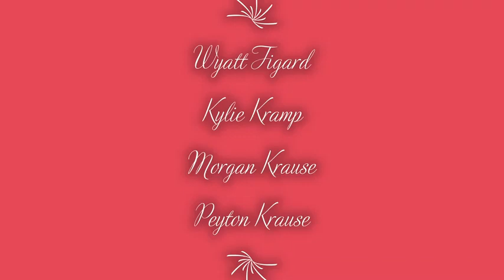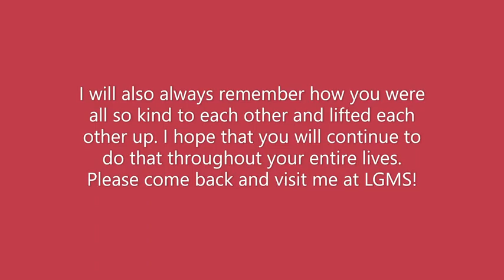2020 LGMS - Congratulations 8th Grade Orchestra Class of 2020